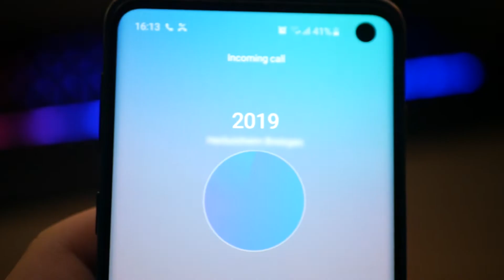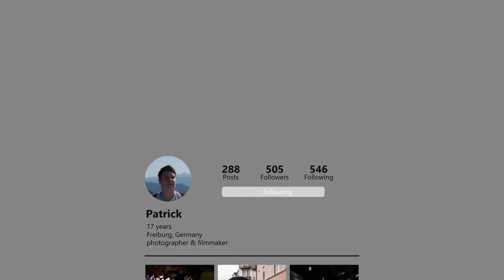My Year 2019 - Patrick Schiele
I don't wanna say the things everybody says every year, but 2019 was full of experience and great moments. I met a bunch of new people and even new friends. 🙍🏻‍♂️  I always have some plans for traveling and some goals for the year 2020, but I don't wanna tell you too much.🔥🌍

Short: 2019 was awesome, met new people, visited new places, and tried new things, I'm ready for 2020! 🔥✌🏻

↪ For a highlight and story of 2019, you can go on my Instagram and check out the 2019 highlight!

↪ ODESZA - Line Of Sight (Reprise) (feat. WYNNE & Mansionair)